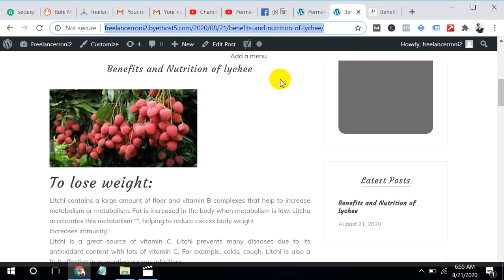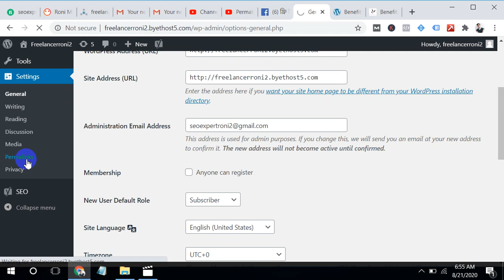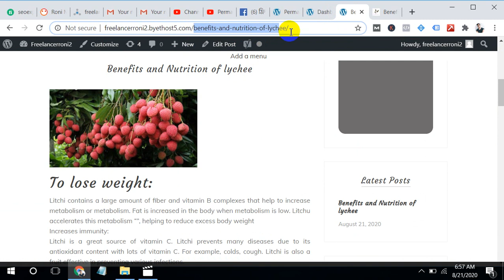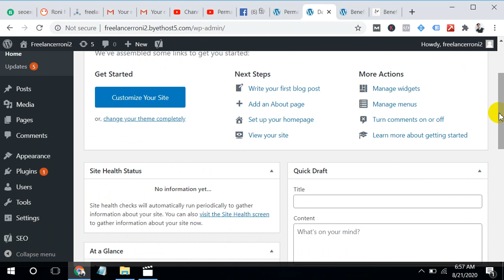Permalink Website Settings Wordpress Hellp Bangla Tutorial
The permalink is the full URL you see – and use – for any given post, page or other pieces of content on your site. It’s a permanent link, hence the name permalink. It could include your domain name plus what’s called a slug, the piece of the URL that comes after the domain name. This might include a date or a category or anything you please. A simple permalink makes a URL easy to understand and share. In this SEO basics article, we’ll take a closer look at the permalink.